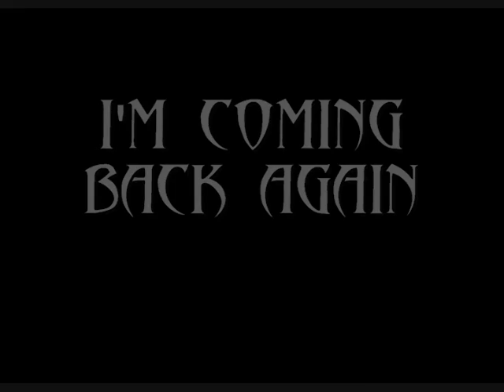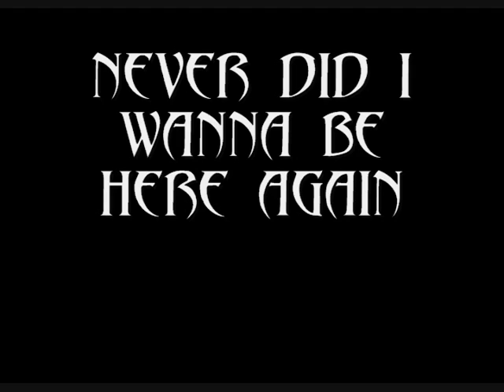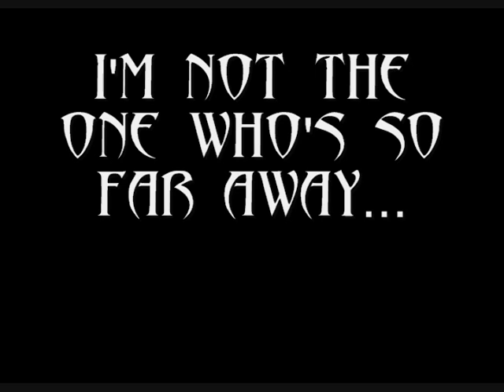VOODOO - GODSMACK LYRICS